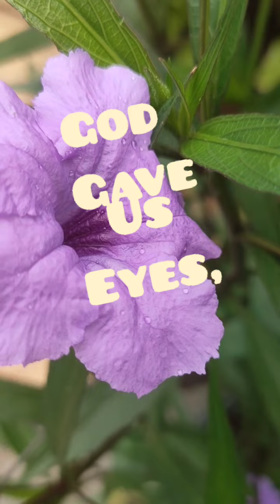Mga kawikaan tungkol sa buhay at pag uugali